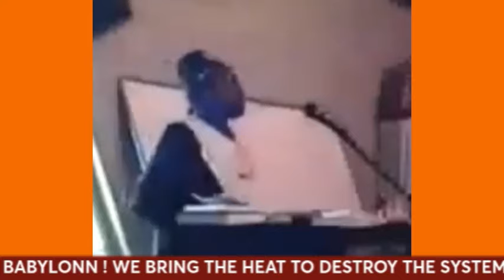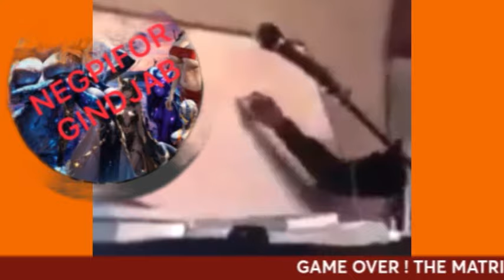Dr Malachi Z York " JESUS DIDN'T WANT TO DIE" ANSWERS TO YOUR QUESTIONS